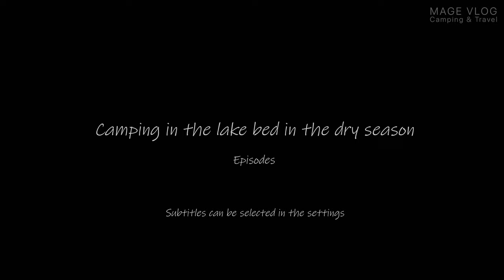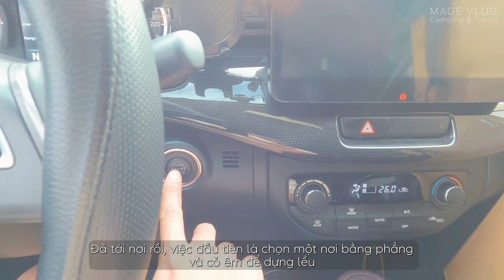#18 Cắm Trại Dưới Lòng Hồ Cạn Nước Cỏ Mọc Xanh Tuyệt Đẹp Cùng Vợ Và Con Gái | ASMR Camping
Location:  Hồ Jun Ju, Đak Mil, Đak.Nông
Tham gia nhóm Địa Điểm Dựng Lều để khám phá thêm nhiều điểm cắm trại tại Việt Nam và trao đổi kinh nghiệm cắm trại cùng mình

- Đèn dầu:
- Đèn cổ điển dùng pin:
- Ghế băng dài:
- Ghế tựa lưng điều chỉnh độ ngả:
- Ghế nhựa xếp gọn:
- Bàn cắm trại gỗ:
- Thùng đựng đồ:
- Kệ sắt xếp gọn:
- Rổ inox đựng chén bát:
- Thớt:
- Chén inox:
- Ấm đun nước trangia 0.6l

✪ Thiết bị quay:
- Gopro hero 9:
- Canon M50:
- Micro ghi âm rode:
✪ Theo dõi mình trên:
Video đã đăng ký bản quyền. KHÔNG sao chép, reup dưới mọi hình thức.